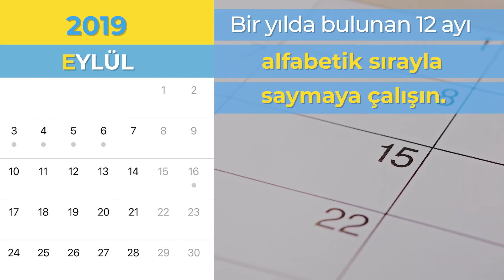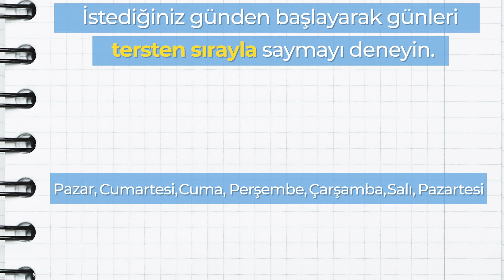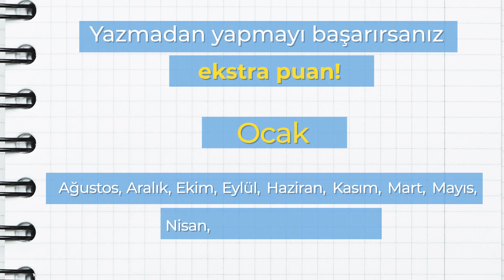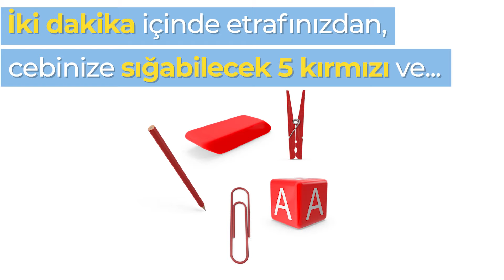Bu hafıza güçlendirme yöntemlerini mutlaka deneyin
Prof. Dr. Mehmet Öz zihninizi güçlendirmek için 6 basit beyin egzersizi hazırladı!
Basit zihin oyunları beyninizin farklı bölgelerini harekete geçirmeye yardımcı olarak zamanla beyin hücrelerini güçlendirir, motor becerileri keskinleştirir ve karar verme yetilerini geliştirir!
Hadi deneyin...